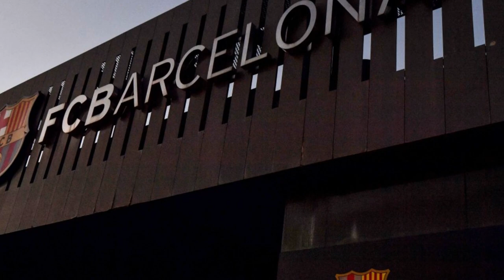The 10 Greatest Brazilians in Barcelona's History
Barcelona is one of the most successful football clubs in the world. Throughout its history, the club has been lucky enough to have some of the greatest Brazilian players of all time. In this video, we'll get to know the 10 greatest Brazilians in Barcelona's history.

In 1997, Barcelona signed a young Brazilian striker named Rivaldo. He quickly established himself as one of the team's most important players, and in 1999, helped Barcelona win the UEFA Champions League. Rivaldo scored over 130 goals for Barcelona in his five seasons at the club, and was named the world's best player in 1999.

Another Brazilian player who won the hearts of Barcelona fans was Ronaldinho. He joined the club in 2003 and quickly became one of the most popular players in the world. Ronaldinho won two Spanish League titles with Barcelona, and was named the world's best player in 2004 and 2005.

In 2013, Barcelona signed Neymar, a young Brazilian striker who was already one of the biggest promises in world football. Neymar played alongside Lionel Messi and Luis Suárez in Barcelona's attack, and together they formed one of the most fearsome attacking trios in football history. Neymar scored 105 goals in his four seasons at Barcelona, and helped the club win the UEFA Champions League in 2015.

Dani Alves was also one of the greatest Brazilian players in Barcelona's history. He joined the club in 2008 and played there for eight seasons. During that time, Dani Alves won six Spanish League titles, three UEFA Champions League titles, and two Copa del Rey titles. He was also named the world's best right-back six times.

Romario is another Brazilian player who made his mark at Barcelona. He played there for only one season, in 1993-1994, but scored 30 goals in 33 games. Romario was instrumental in helping Barcelona win the Spanish League that season, and was named the league's best player.

Although better known for his performances at Liverpool and the Brazilian national team, goalkeeper Alisson also played for Barcelona when he was younger. He was signed by the club in 2011 but didn't play much due to injury. However, his time at Barcelona helped launch his career.

Deco was born in Sao Paulo, but played for the Portuguese national team thanks to his family roots. He joined Barcelona in 2004, after playing for Porto, and quickly established himself as one of the team's most important players. Deco helped Barcelona win two Spanish League titles and a UEFA Champions League.

Evaristo is one of the oldest Brazilian players to have played for Barcelona. He joined the club in 1957, after leaving Palmeiras, and played there for four seasons. During that time, Evaristo scored 105 goals in 183 games, and helped Barcelona win the Spanish League in 1958.

Ronaldo Luís Nazário de Lima, better known as Ronaldo, played for Barcelona during the 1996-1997 season. Although he played for the club for only one season, Ronaldo left an indelible mark. He scored 47 goals in 49 games, and was the top scorer in the Spanish League that season.

Edmílson is a Brazilian player who is remembered by many Barcelona fans for his strong defense. He joined the club in 2004, after playing for Lyon, and played there for four seasons. During that time, Edmílson won two Spanish League titles and a UEFA Champions League.

Márcio Amoroso is one of the lesser-known Brazilian players to have played for Barcelona, but he still left his mark on the club. He joined Barcelona in 1998, after playing for Guarani, and played there for two seasons. During that time, Márcio Amoroso scored 22 goals in 49 games.

Ronald Koeman is Dutch, but he is mentioned here because he coached Barcelona between 2020 and 2021. During that time, he led the team to win the 2021 Copa del Rey. It was Barcelona's first trophy since 2018, and Koeman is fondly remembered by the club's fans for that achievement.

And there you have it, the 10 greatest Brazilians in the history of Barcelona. They helped make Barcelona one of the most successful football clubs in the world, and will be remembered by the club's fans for many years.

We hope you enjoyed it and learned something new about these amazing players. If you liked this video, don't forget to give it a like, subscribe to the channel, and share it with your friends who are also fans of Barcelona and Brazilian football.